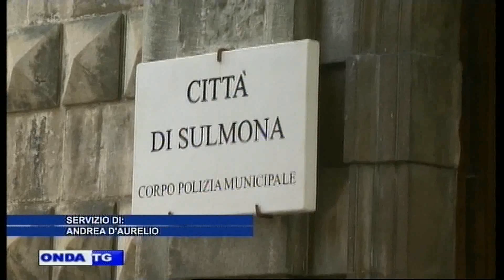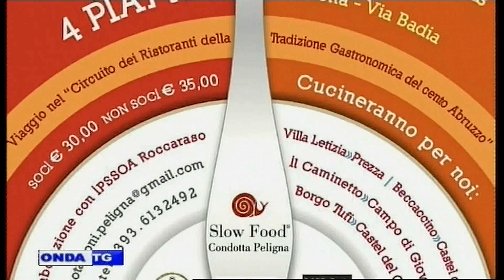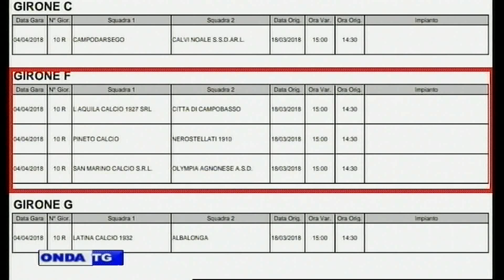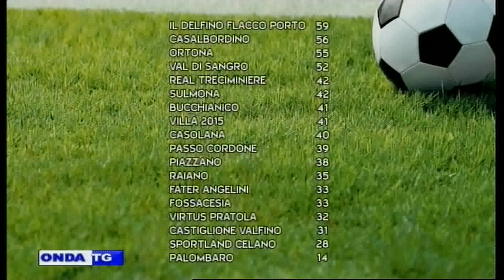TG GIORNO 17032018